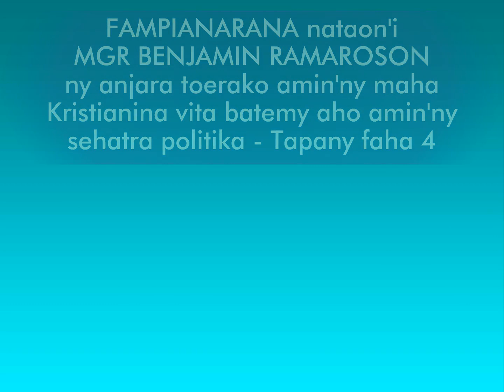Fampianarana politika anjarako amin'ny maha Kristianina ahy tapany 4